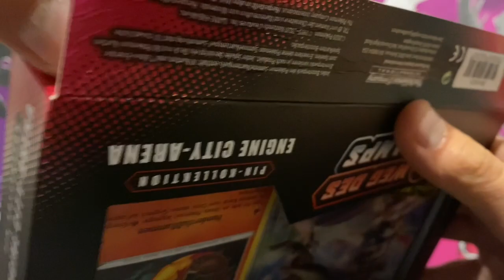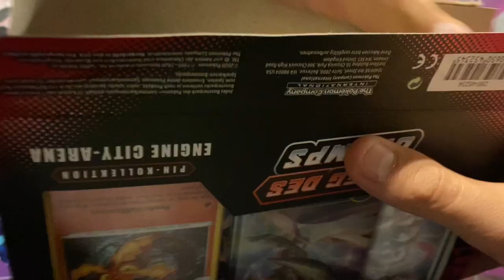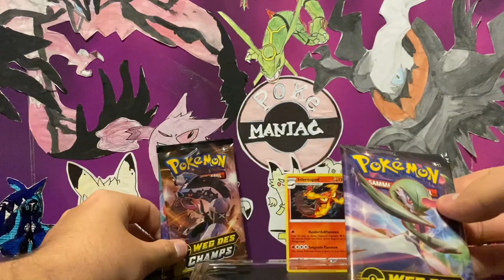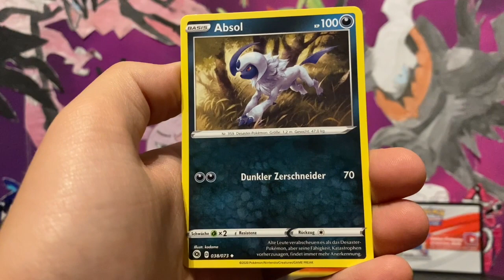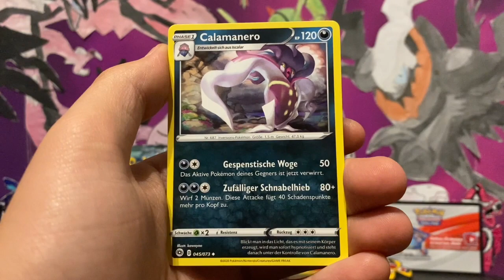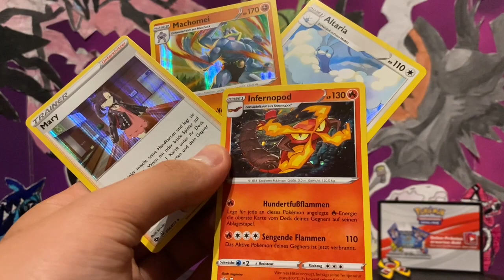Opening Engine City Gym Arena Pin Kollektion Box WEG DES CHAMPS Pokemon Karten Booster Packs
LEUTE! EUER POKE MANIAC IST ZURÜCK!

In diesem Video öffne ich die WEG DES CHAMPS Engine City Gym Arena Pin Kollektion Box deutsch

Diese Box enthält
1x Infernopod Holo Promo Karte
1 Pokemon Trading Card Game Online - Code Karte, welcher die Promo Karte/n freischaltet
1 hochwertiger Metall Pin mit dem Entsprechenden Arena Symbol
3 Booster Packs:
3x SWSH 3.5 Weg des Champs Booster Packs
 - ein Sonderset - die Booster sind nicht einzeln erhältlich!

Das Produkt ist im September 2020 erschienen.
Dieses Produkt kostet auf deutsch ca. 17 - 20 Euro.

dein Shop für ältere und neue Produkte. Hier bekommst du noch Produkte, die sonst überall ausverkauft sind.
Außerdem erhälst du hier exclusive tolle Mystery Boxen und Booster für jeden Preis und Wunsch.